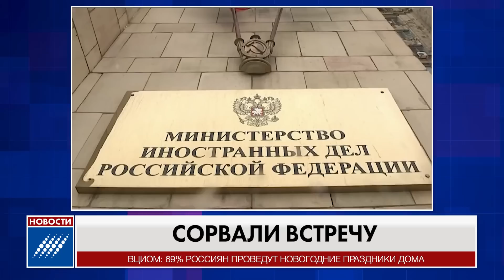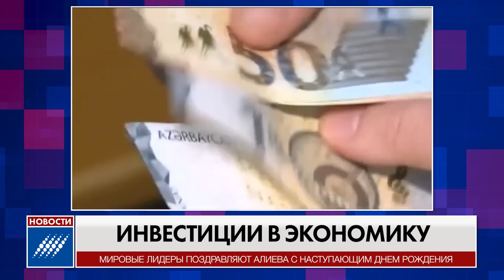Москва резко отвергла нападки Армении на миротворцев России в Карабахе. Новости 22 декабря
Оборонный потенциал

У Сербии и Азербайджана есть большой потенциал в развитии сотрудничества в сфере оборонной промышленности, страны могут поставлять совместную продукцию на рынки третьих государств. Об этом накануне заявил президент Сербии Александр Вучич на пресс-конференции с азербайджанским лидером Ильхамом Алиевым по итогам переговоров в Баку.

 «Считаю, что мы открываем столь же важные, а может и более важные, новые направления сотрудничества. Речь идет о нашей общей деятельности, обмене технологиями в оборонной сфере и работе, проводимой над некоторыми видами продукции, которые мы вместе можем поставлять на рынки третьих стран, считаю, что, если у нас будет общий подход, то Сербия и Азербайджан имеют большой потенциал»
Вучич отметил, что для проработки этих вопросов стороны провели переговоры и будут проводить их в будущем.